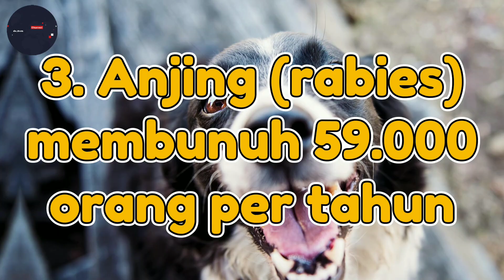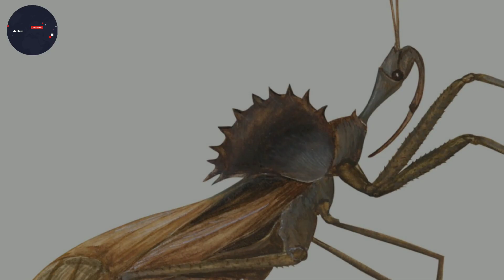9 hewan paling berbahaya, bisa membunuh manusia.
9 hewan paling berbahaya, bisa membunuh manusia.